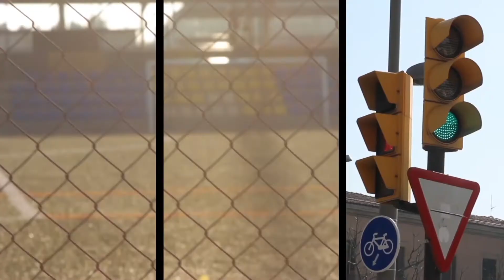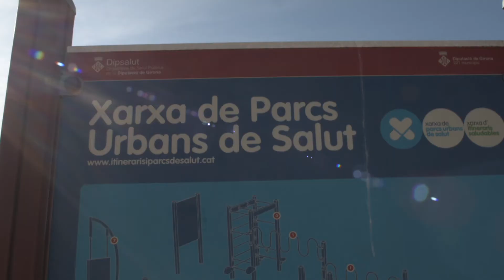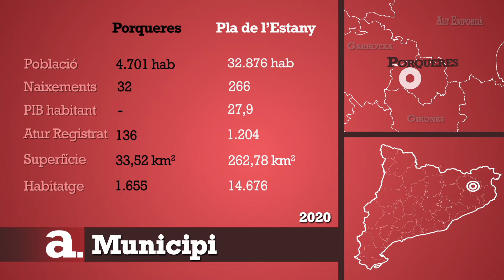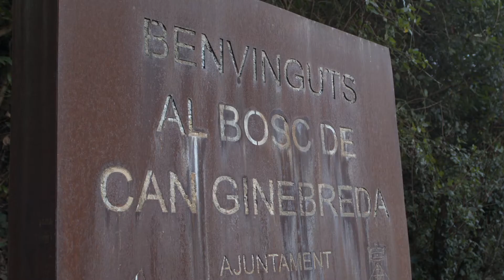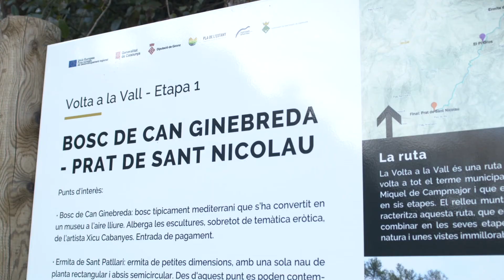Francesc Castañer, alcalde de Porqueres i president del CC Pla de l'Estany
Té 38 anys i porta la meitat de la vida dedicat al món municipal. Va estudiar batxillerat, FP i cicles de formació, fins que, abans dels 20 anys, va entrar a la formació d’Independents de Porqueres. Ho va fer perquè la seva tieta, que en formava part, buscava col·laboradors. En les primeres eleccions a les que es va presentar en llista, va sortir escollit regidor. Tenia 19 anys. Recorda que, fatalment, l’any anterior el seu germà va perdre la vida en un accident de cotxe i té la seva mare com un dels grans puntals personals i professionals de la seva vida. Ara fa set anys va sortir escollit alcalde i en fa dos i mig que presideix el Consell Comarcal.